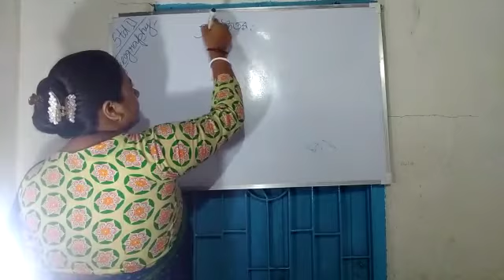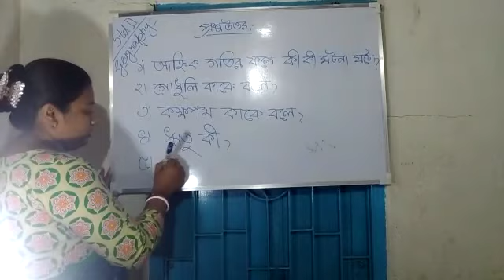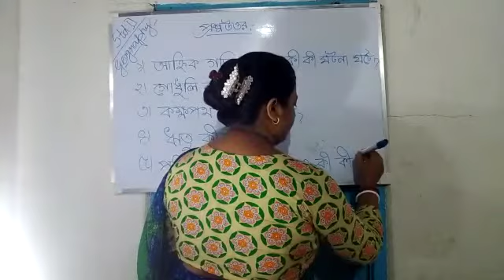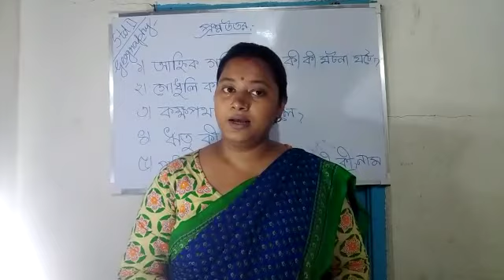E Class, Geography, Std-ll (32),2021.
Geography,  Std-ll (32),2021.